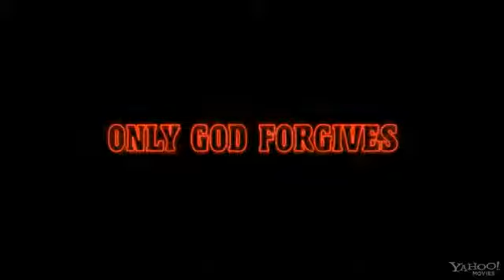Только Бог простит